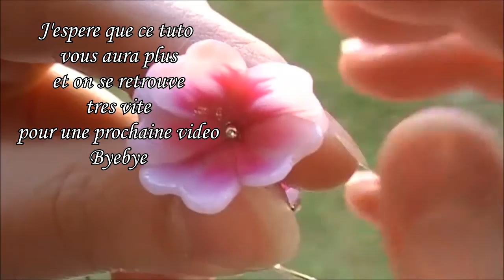[♥✿ Tuto Fimo fleur primevère ✿♥] ~ [♥✿ Polymer Clay Tutorial : flower primerose ✿♥]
☆ Ce petit tuto consiste à vous montrer comment réaliser : fleur primevère
☆ This tutorial shows you how to : flower primerose

Pour me montrer vos créations

♉ Delphine
♉ Normande

♥ Si tu a lu jusqu'au bout commente d'un simple "j'aime les fleurs" en toute DISCRÉTION =)